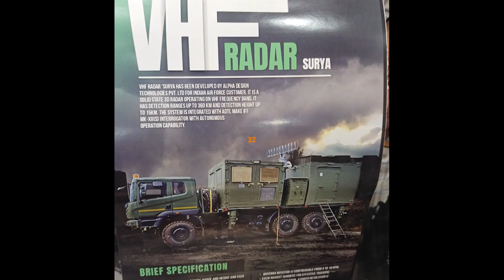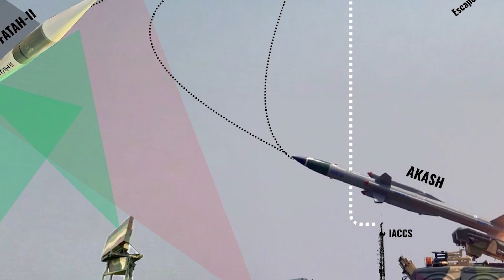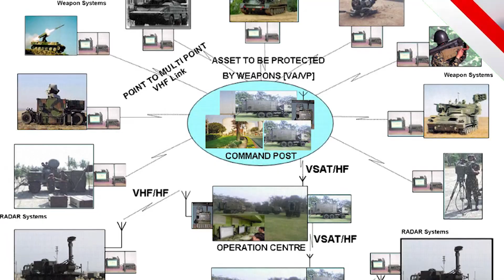Indian Defense Updates - Akashteer Global Demand, Jam Proof FPV, 24 Tejas Per year,Surya VHF radar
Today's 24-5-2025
Indian Defense Updates: Akashteer Global Demand, Jam Proof FPV, 24 Tejas Per year, Surya VHF radar, Apache Late, Tejas Mk1 Upgrade